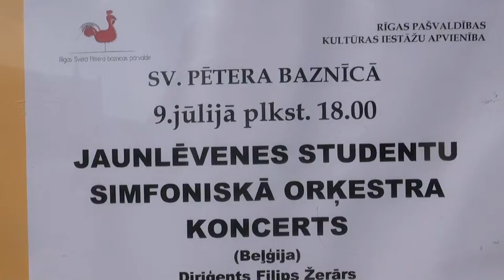Jaunlēvenes studentu simfoniskā orķestra koncerts sv. Pētera baznīcā 9.07.2013 - 00112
Jaunlēvenes studentu simfoniskā  orķestra  koncerts sv. Pētera baznīcā 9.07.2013
Muzikālā otrdiena. Beļģijas orķestra koncerts

Norises datums: 2013. gada 9. jūlijs

Rīgas pašvaldības kultūras iestāžu apvienības Rīgas Sv. Pētera baznīca, Skārņu ielā 19, 67181941, Pavasara koncerts „Nekur nav tik labi kā mājās”
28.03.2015. plkst. 18.00 VEF Kultūras pilī, Ropažu ielā 2